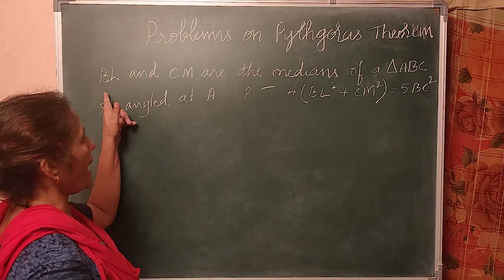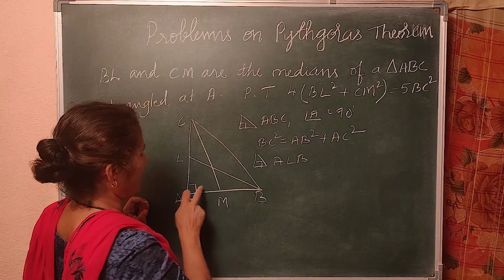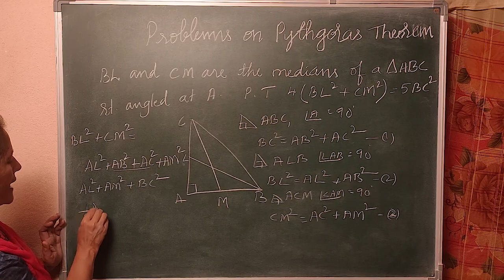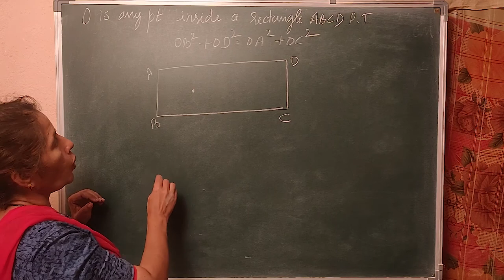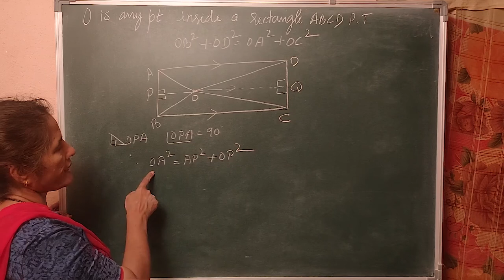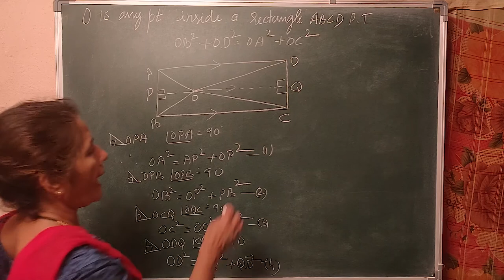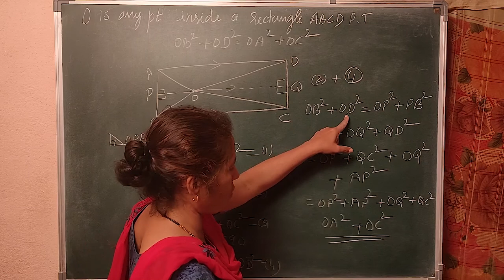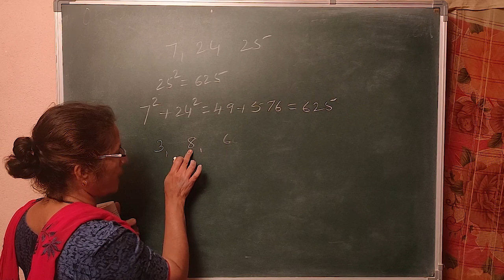Problems on Pythagoras Theorem Part-1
Hey guys. This channel was created to benefit the students from class 6th to  10th Std and above in the subject of Mathematics. You can refer to my channel for topics related to Mathematics and Aptitude/Mental Ability to solve all your doubts and problems.